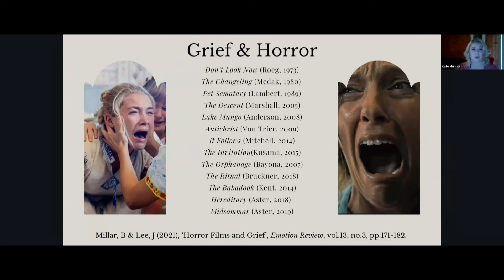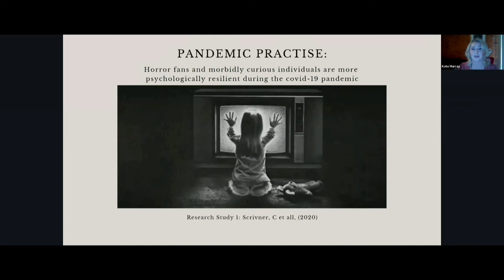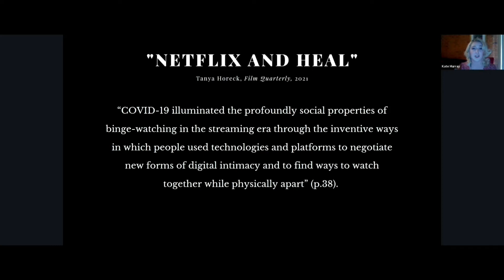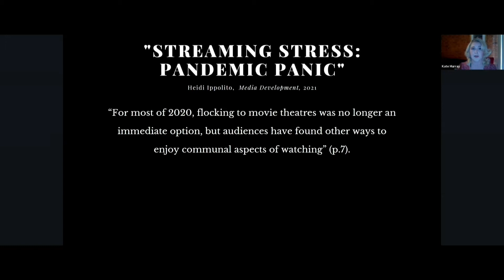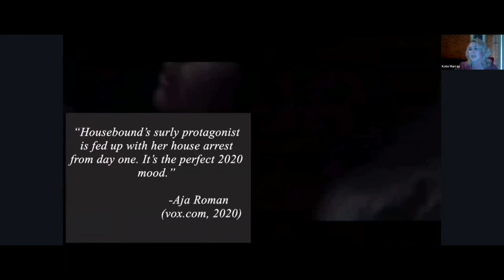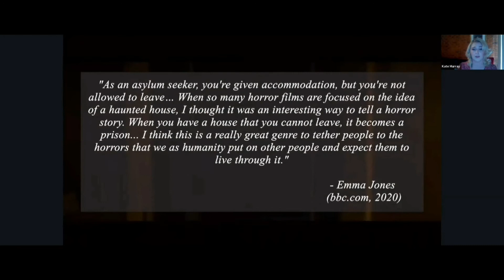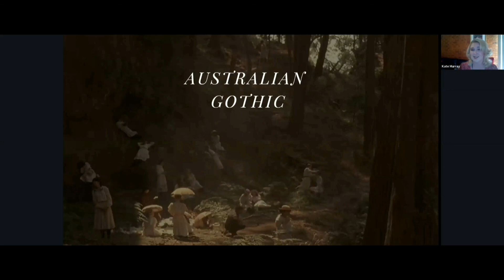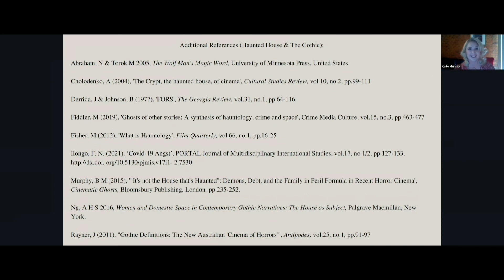Locked Inside the Haunted House: Streaming Horror in Isolation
Kate Murray (Deakin University) presents "Locked Inside the Haunted House: Streaming Horror in Isolation"

KATE MURRAY is a Melbourne-based filmmaker, PhD Student, and casual academic at Deakin University. She has written and directed two short films which have screened at festivals including South Texas Underground, Monster Fest, HorrorHound, Revelation, FilmQuest, and the Melbourne Women in Film Festival. Her research is concerned with the figure of the ghost and the representation of women across a variety of national horror cinemas.

This talk is part of the Haunted Space: A Virtual Roundtable

Organized by Reading & Screening the Fantastique, Deakin University

This event follows our previous roundtable on ‘Viral Science Fiction’, where we examined diverse manifestations of the viral as presented in speculative media and how throughout COVID-19, many have turned to film, literature, and other media that encapsulates what it means to live through a real-world
viral outbreak.

Following the ongoing relevance of this conversation, we are now turning inward, to the home. Alongside mass socio-political and economic change caused by the current COVID-19 pandemic, extended lockdowns have led to an increase in family violence, mental health issues, financial instability and immense changes in the domestic space.

Horror, science fiction, and fantasy offer us the opportunity to process difficult real-world situations, including isolation and fears of dehumanisation, within a mediated environment. This roundtable focuses in particular on how various ‘fantastique’ texts reflect what it means to live during the COVID-19 pandemic.